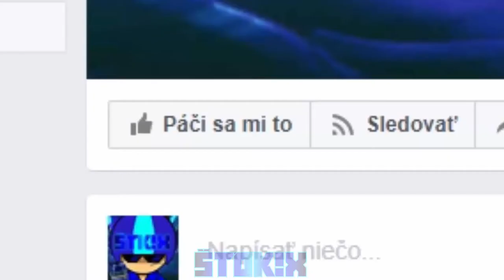!!! DÔLEŽITÉ OZNÁMENIE !!! | [ Š T O K I X ]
Dnešné video bude informačné ohľadom môjho kanálu, takže pozorne počúvajte.  PS: Ďakujem Vám za Vašu podporu. :D

►Použitá hudba:
 Herr Doktor - Space Cowboy
Daft Punk - Technologic
Gorillaz - On Melancholy Hill
HOME - Resonance